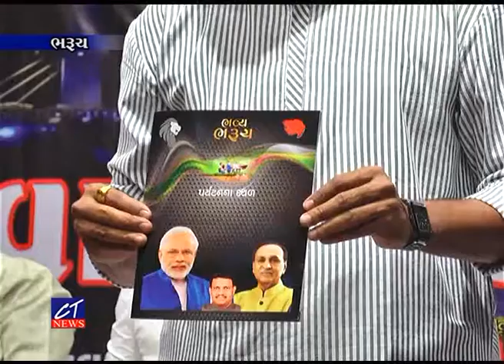CT News : 18-04-18 પ્રવાસન દિનની ઉજવણી નિમિત્તે "ભવ્ય ભરૂચ" નામની પુસ્તિકાનું વિમોચન કરાયું